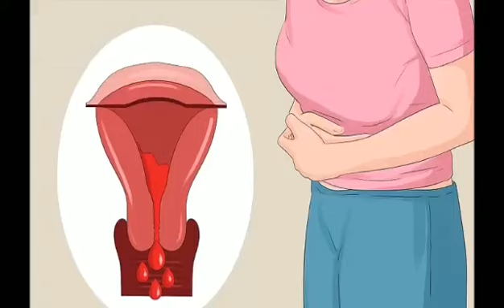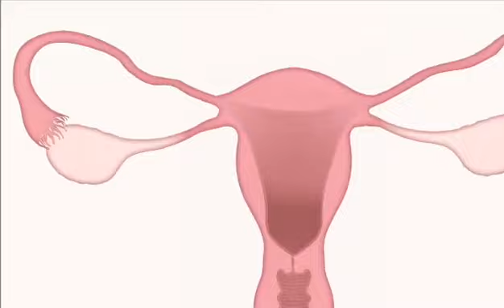Poem campaign( May 28) // Dignified Menstruation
May is the month when the day of menstrual hygiene is celebrated, which we prefer calling the day of dignity, pride, visibility or simply the Menstruation day. Every May 28, every individual come together to celebrate Menstrual Hygiene Day and advocate for the importance of good menstrual hygiene and its management.  This celebration does not only serves to strengthen worldwide learning about menstruation but also highlights the inequalities faced by millions of young girls and women considering menstruation dirty, impure and shameful.
Celebrating menstrual day by creating awareness among people via creating powerful poem.
A huge thanks to @sandhyasubedi for sharing this beautiful poem with us.